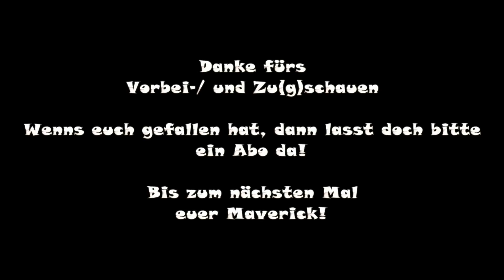Transport Fever - EP 5 / BR 52 / BR 152 [Modvorstellung]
Transport Fever - EP 5 / BR 52 / BR 152

Modder: bandion, modwerkstatt

Die Karte für die Modvorstellung im Betriebswerk und den
Fahrsequenzen wurde mir vom User mila1978 aus dem
transportfever.net Forum zur Verfügung gestellt.
Es handelt sich dabei um Seine Inntal Map.
Auf You Tube ist der Bau und vieles mehr zu sehen.
Dort nach "mila lat" suchen und schon hat Ihr den Kanal.
Weitere Video's auf dieser schönen Karte werden noch folgen.

Vielen Dank.